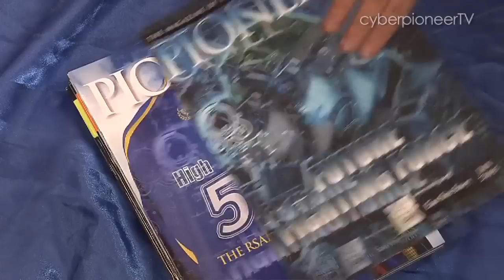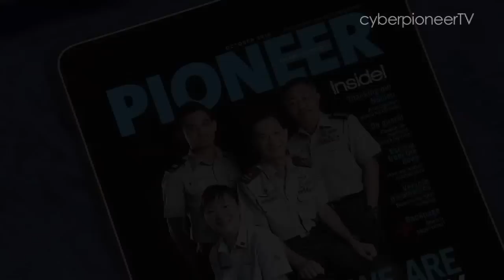PIONEER goes on iPad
Get the interactive digital version of PIONEER magazine as a free application for the iPad! Recently released on the Apple App Store on 25 Sep, the app is one of the latest media initiatives launched by MINDEF to extend its reach further and make its content more readily accessible. Look out for extra audio, video and photo content which will supplement the print edition! New issues of PIONEER will be available for download on the first day of each month so the October issue will be available on 1 Oct.